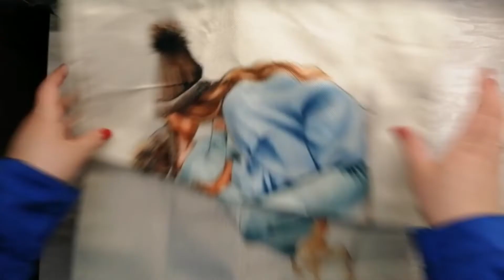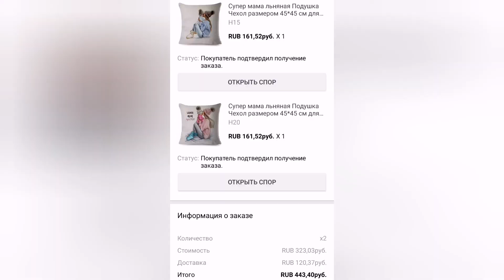Декоративные наволочки с Алиэкспресс. Распаковка!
166,39 руб.  29%СКИДКА | Супер мама льняная Подушка Чехол размером 45*45 см для матери и ребенка подушка чехол, Семья украшение автомобиля супер папа подушка чехол подарок на день матери